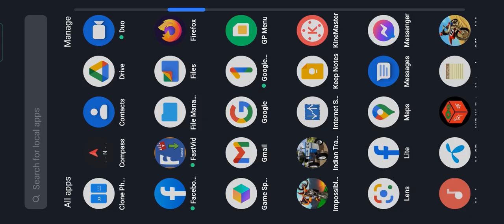Indian Tractor Trolley Cargo Simulator – Tractor Games - Android Gameplay #2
This simulation game based on real tractors in india

This Simulation game has realistic indian tractors to drive with multi branded tractors and this game has realistic physics and environment.This simulation game has ten levels to paly.

Features :
1 : Ten Tractors to play
2 : Different brands tractors
3 : Heavy cargo transport
4 : Realistic physics
5 : Ten levels only
6 : Easy Controls
7 : Off roading